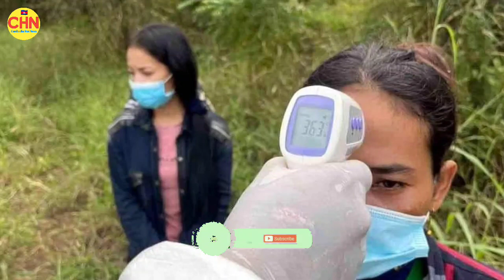Thailand take 20 Cambodian workers for smuggling into Thailand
ថៃឃាត់ខ្លួនពលករខ្មែរ២០នាក់លួចឆ្លងដែនចូលប្រទេសថៃ

Thailand arrests 20 Cambodian workers for smuggling into Thailand

Sources and Referencing:
Video: Cambodia Hot News
Images: Cambodia Hot News
Video Editing: KinMaster Last Version
Thumbnail(s) Editing: Picsart 2022